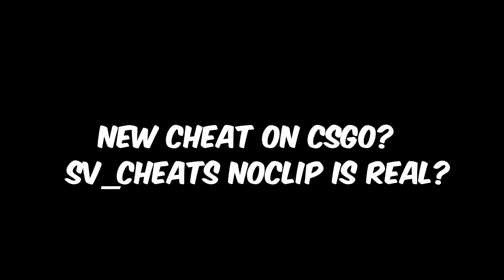*NEW* CSGO Cheats ! Suddenly move from behind?! - Counter Srike Global Offensive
I'm just speechless about how bad the cheat actually is.It's like playing on sv_cheats 1

Facebook Gaming ( mostly live here )